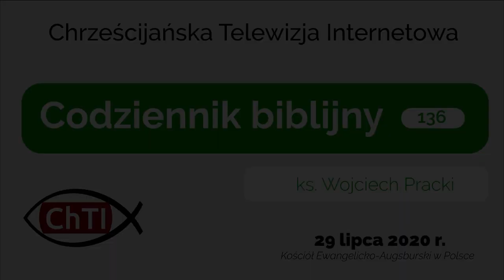Codziennik biblijny, Słowo na dzień 29 lipca 2020 r.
ks. Wojciech Pracki, proboszcz parafii ewangelicko-augsburskiej w Opolu